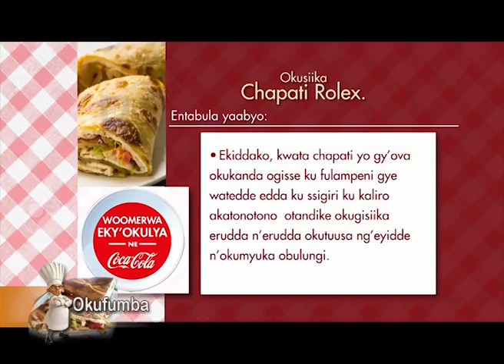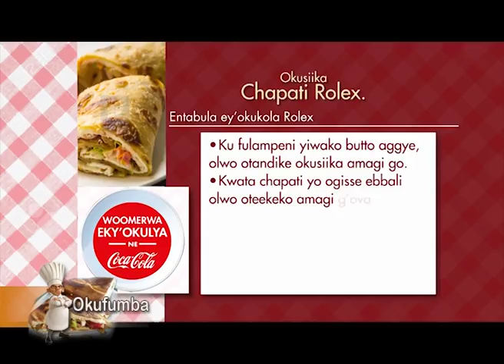Okufumba: Okuyiga okutimba Buffet Table mubibala ku mikolo. B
Learning how to decorate Buffet tables on different functions using fruits.

Maya Nature Resort.

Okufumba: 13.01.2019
Kitiibwa G. Susan
Chef Henry